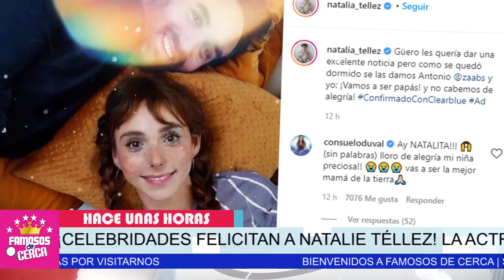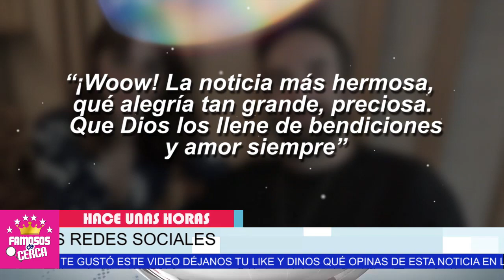⛔ 𝗗𝗘 𝗨𝗟𝗧𝗜𝗠𝗢 𝗠𝗢𝗠𝗘𝗡𝗧𝗢 Natalia Tellez / Nos Deja Con La Boca Abierta ( 𝗛𝗢𝗬 ) 😱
Natalia Tellez NOS REVELA TREMENSA SORPRESA

 BIENVENIDOS!!!
suelta la sopa
televisa
exclusivas
venga la alegria
tv azteca
polemica
chismes
Entertainment
farandula mexico